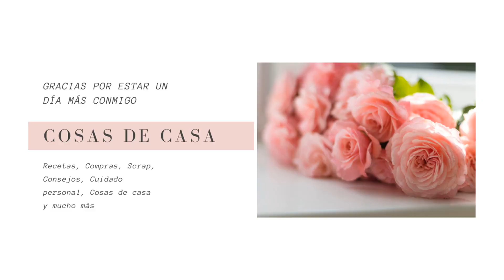PIMIENTOS RELLENOS DE LANGOSTINOS Y MERLUZA